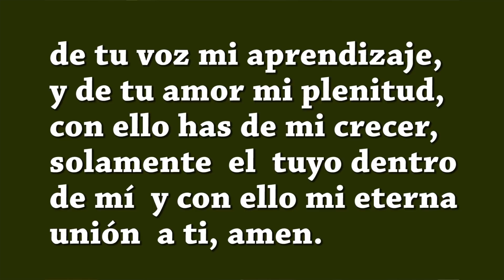EXPERIENCIA DEL PURGATORIO MUY INTERESANTE Y REVELACIONES DE COMO CRECER ESPIRITUALMENTE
ES UNA EXPERIENCIA, UN TESTIMONIO MUY INTERESANTE SOBRE EL PURGATORIO, VALE LA PENA VERLO, SE APRENDE MUCHO, ME GUSTO, OJALA Y LO VEAN, LES DEJO LA INFORMACIÓN DE MISAS A PERPETUIDAD:
*MISAS A PERPETUIDAD SACERDOTES FRANCISCANOS DE TIERRA SANTA
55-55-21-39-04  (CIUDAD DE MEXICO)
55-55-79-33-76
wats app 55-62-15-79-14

almas​ del purgatorio
experiencias​ con las almas del purgatorio
el​ purgatorio
el​ cielo
experiencias​ sobre el cielo
entrevistas​ sobre almas del purgatorio
testimonio​ con las almas del purgatorio
rezar​ por las almas del purgatorio
al​ purgatorio una manita
que​ es el purgatorio
testimonio del purgatorio